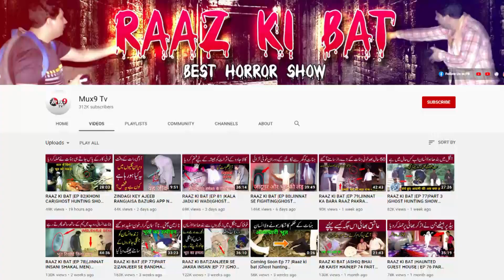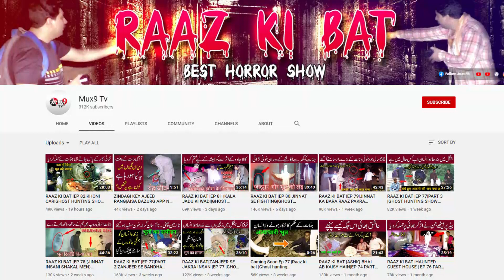UPCOMING |EP 83|CLEAR SIGN|GHOST HUNTING SHOW |PARANORMAL SHOW |BEST HORROR SHOW|MUX9 TV|JSP TV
Horrorshow